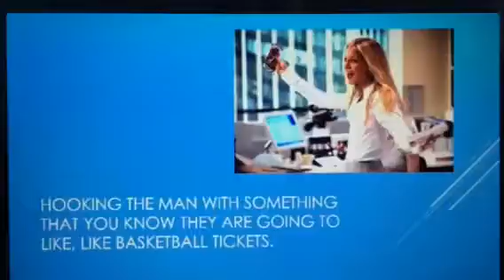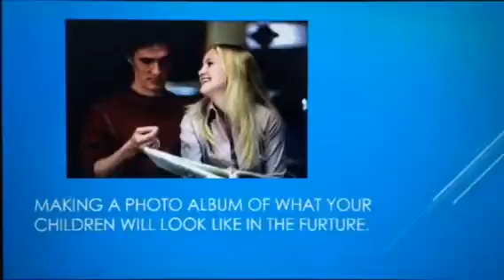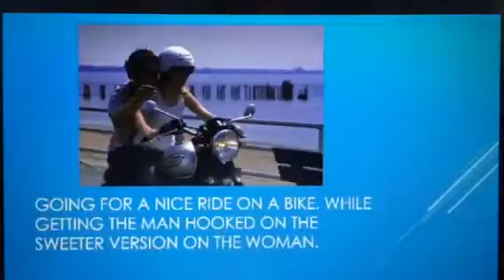Men and dating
Men and how they think dating usually is